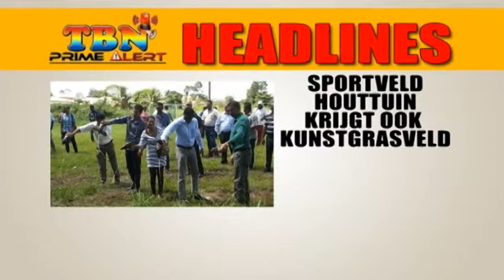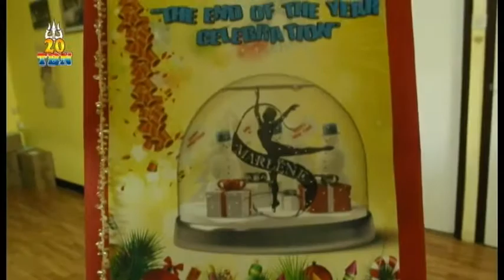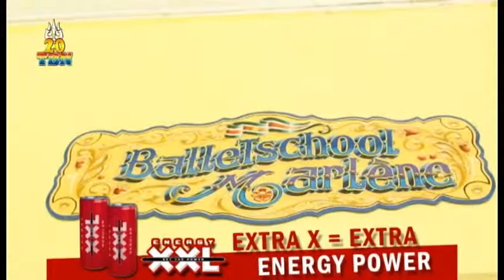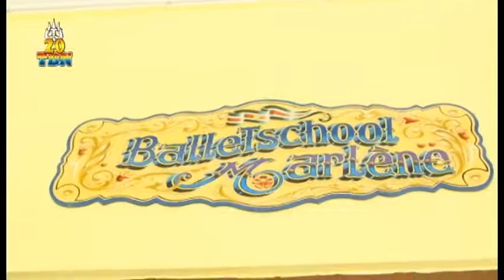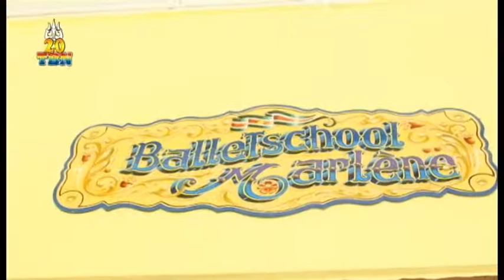TBN PRIME ALERT VRIJDAG 12 DECEMBER 2014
HEADLINES VRIJDAG 12 DECEMBER 2014:
01.LIEVER ANTI CORRUPTIEWET DAN WET CONSTITTUTIONEEL HOF
02.INVLOED VAN GLOBALISERING OP PROFIEL POLITIE AMBTENAAR
03.ADEK STUDENTE WINT AWARD VOOR BESTE AFSTUDEERVERSLAG OVER WATER
04.OOTJE AANGEHOUDEN, INSPECTEUR BUITENFUNCTIE GESTELD
05.SPORTVELD HOUTTUIN KRIJGT OOK KUNSTGRASVELD
06.19-JARIGE JAGER GEWOND NA AFVUREN WAPEN
07.ZEVENTIENDE FAMILY CHRISTMASSHOW BALLETSCHOOL MARLENE
08.TOEKOMST IN ROZEN VOOR SURINAME